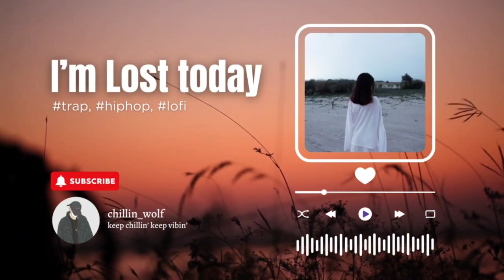Royalty Free Music - I'm Lost Today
Feel free to use this beat for your next project :) Happy editing!

A beatmaker/musician, chillin_wolf's YouTube Channel is here to provide original beats, No Copyright Music, Vlog Music and Royalty Free Music for content creators and content curators. Make sure to hear him out.

⚠️ License :
Song : I'm Lost Today by chillin_wolf

✅ About using the music:
- You are free to: (1) Share — copy and redistribute the material in any medium or format; (2) Adapt — remix, transform, and build upon the material
- You MUST include the Artists' credentials in your video description.

This is your source of lofi music youtube, youtube chill beats, chillhop music youtube, youtube lofi music, copyright free lofi music, no copyright lofi and lofi free music. Study, work, relax, meditate while listening to these chill beats.

The tracks are highly recommended for chill beats to study to, chill beats to relax and study to, lofi beats to study to, lofi for studying, lofi study music, chill lofi music is what we need.